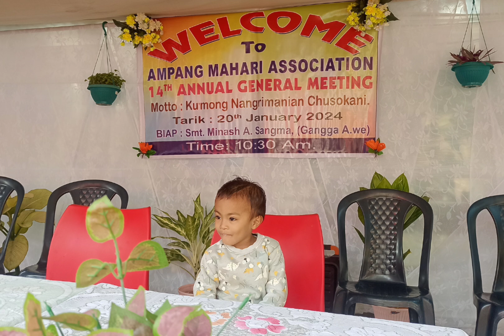Changpajaoba gisepode ring•e niatpana